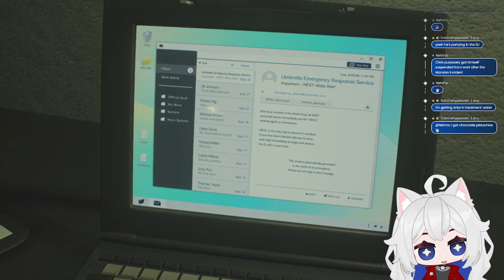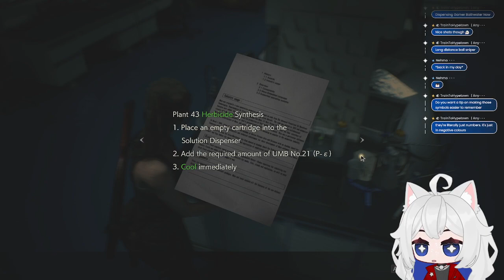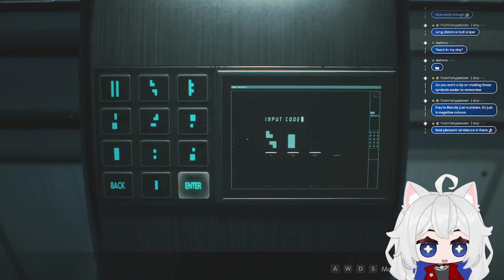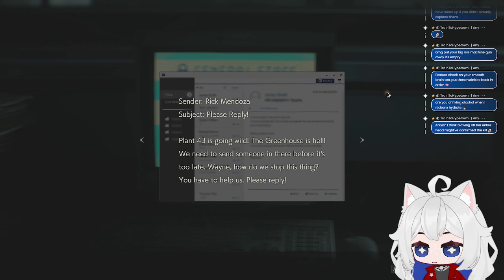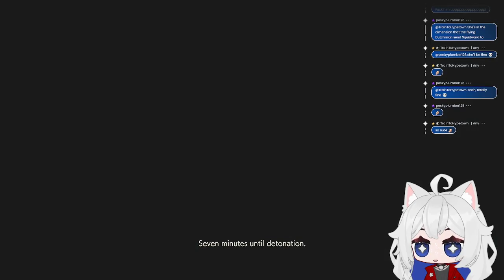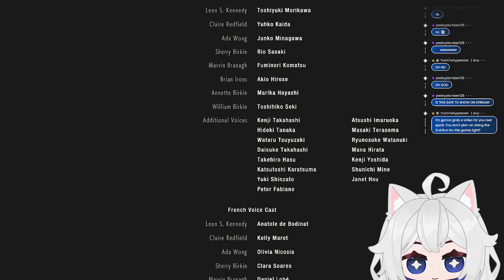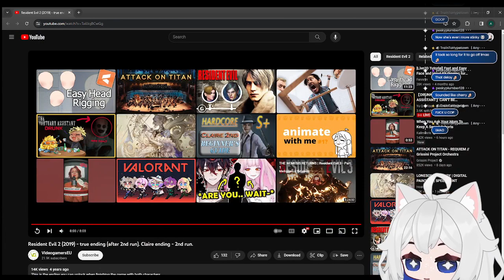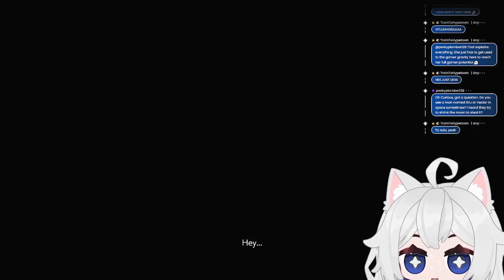Giant box knocked me off my feet | Resident Evil 2 Remaster | Claire Run | Part 4